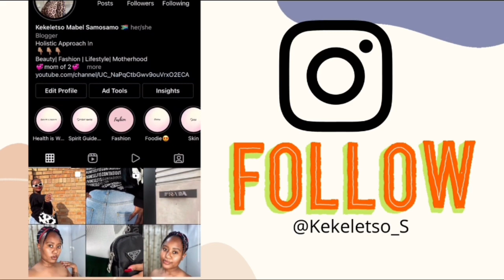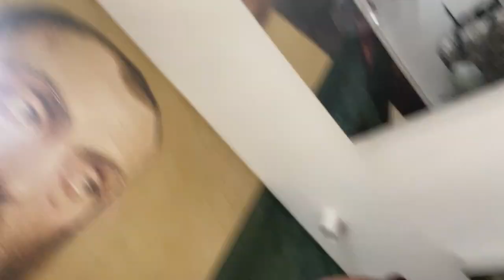vlogmas | Episode 12, Christmas & a whole lot of rants😂